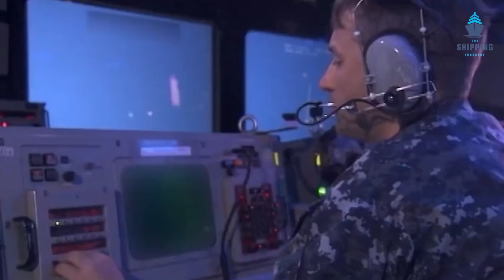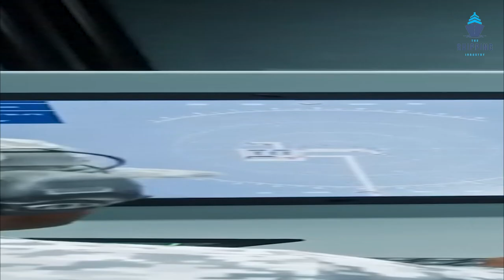How Do Aircraft Carriers DEFEND Themselves From INCOMING MISSILES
Aircraft Carrier, Defending, Us Navy

A country's safety comes under the defense department. The Army, navy , and airforce are the core of a defense system. Today we will discuss the massive vessels of the Navy.

Do any of you know what an aircraftcarrier is? They are huge ships with flat decks. They provide enough arena for taking off and landing of aircraft. Are they safe enough for these many aircraft to board? Here are the methods and strategies of aircraft carriers to defend themselves from incoming missiles and other potential attacks.

About The Shipping Industry
🎥 Videos about shipping, maritime life, US Navy and more
🎨 Written, voiced and produced by The Shipping Industry